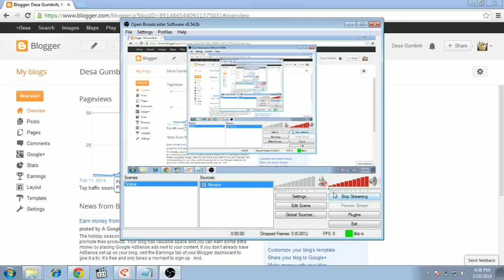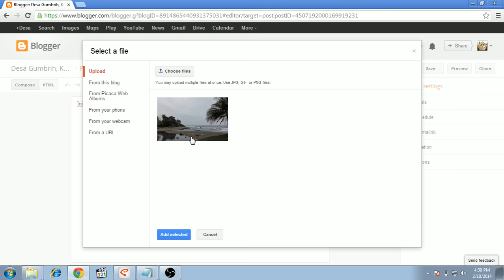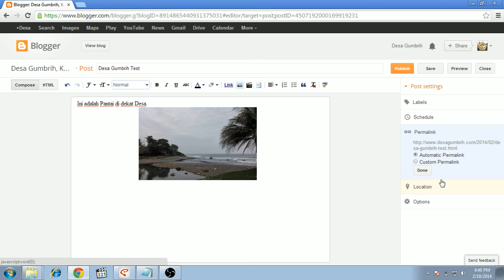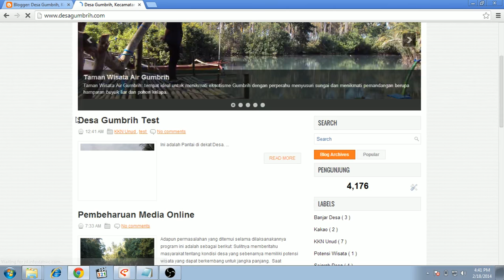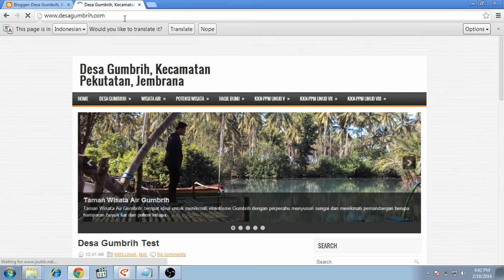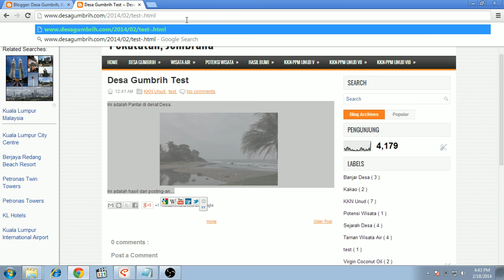2 Posting (blogspot basic tutorial) Website Gumbrih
00:00 (Indonesian) Tutorial membuat Website Desa Gumbrih menggunakan blogspot, merupakan program kerja KKN (Kuliah Kerja Nyata) Universitas Udayana periode ke-9, Februari 2014. Buku panduan

(English) A Tutorial of makin Gumbrih Village Website using blogspot, it's a program of KKN UNUD 9th period February 2014. Handbook

00:05 Creating new post
00:10 Making a title
00:20 Writing words
00:30 Uploading images
02:00 Editing permalink
02:40 Adding labels
03:00 Publishing post
03:40 Updating post